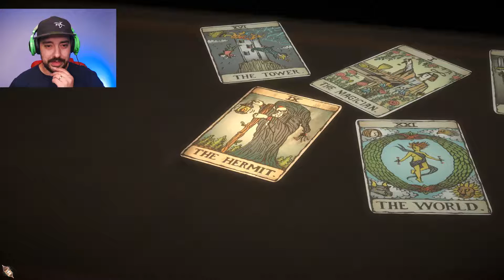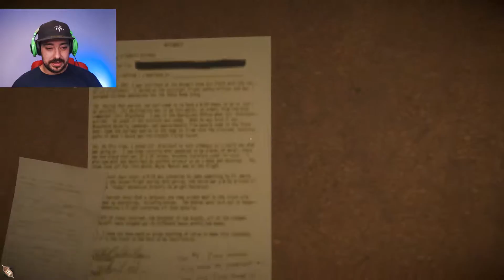A Glitch In The Matrix! | Last Will Co-op #2